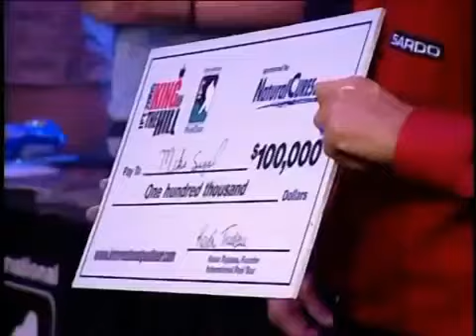One of the greatest game of Efren "Bata" Reyea